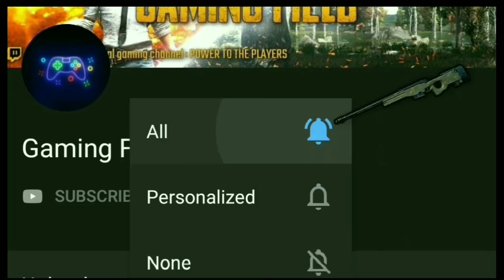Pubg mobile - Upcoming New Gun "FAMAS" [PUBG NEW GUN CONCEPT - NEW FUTURE AR GUN ]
1like = More motivation

DOWNLOAD LINK

COD Mobile

Pubg Mobile